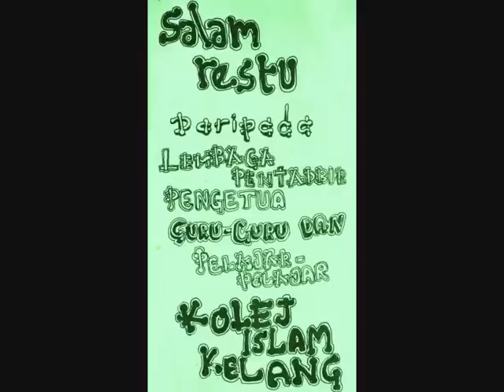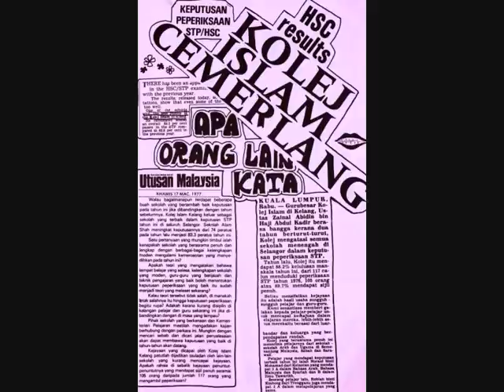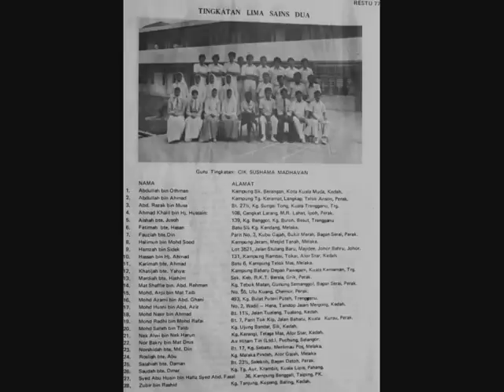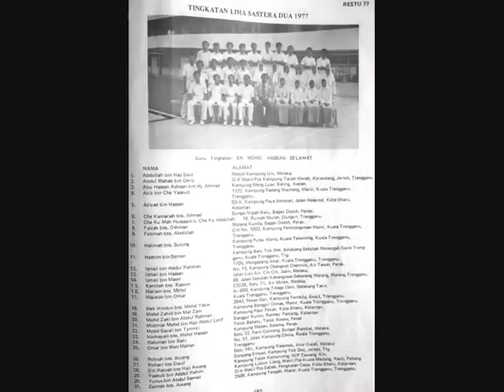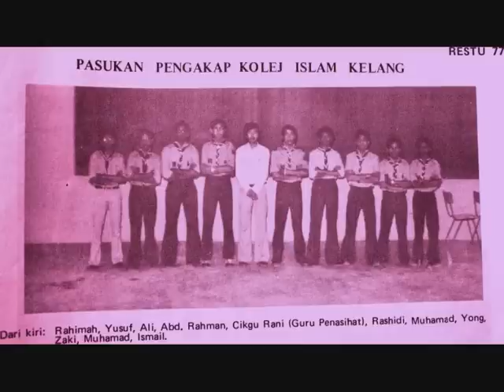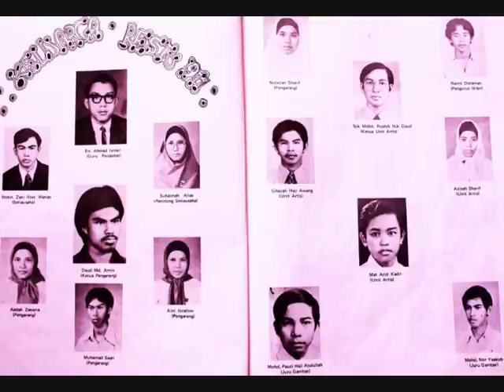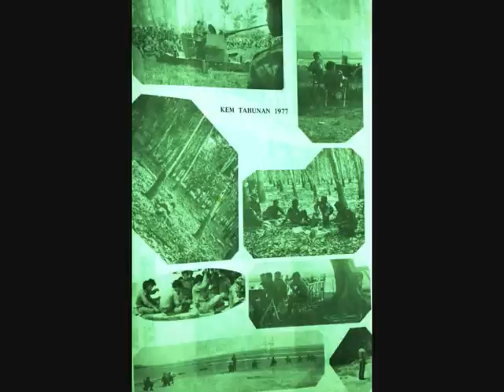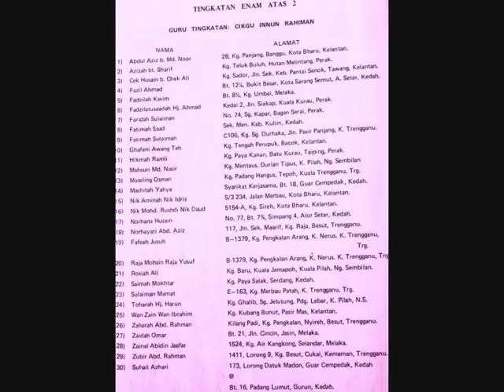kolej islam - restu '77.wmv